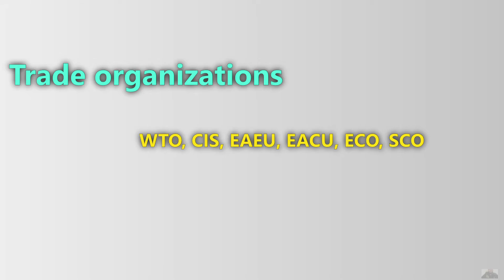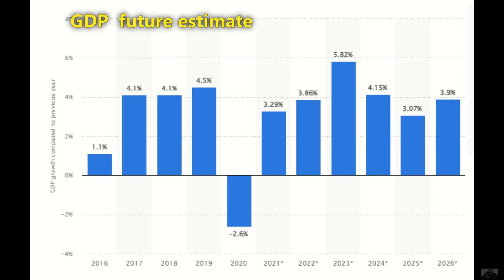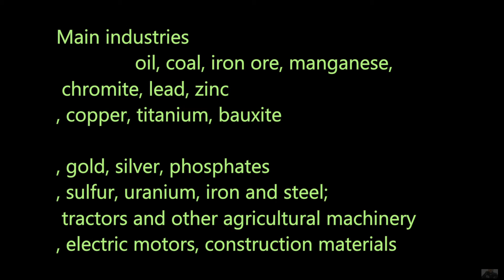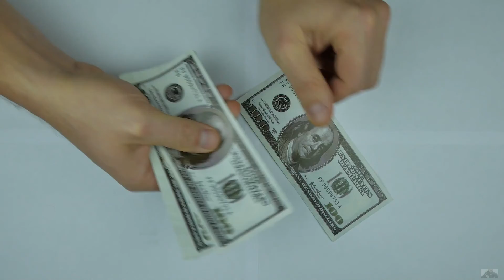Economy of Kazakhstan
The economy of Kazakhstan is the largest in Central Asia in both absolute and per capita terms. Kazakhstan has attracted more than $370 billion of foreign investments since becoming an independent republic after the collapse of the former Soviet Union.
exports of khazakgstan
imports of khazakstan
GDP of khazakstan
public debt of khazakstan